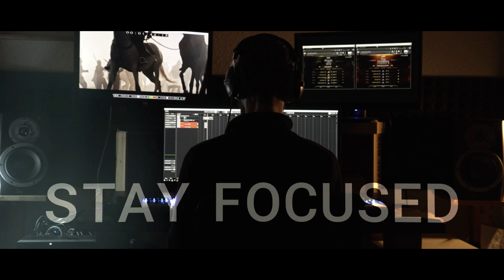Sonuscore Composer Of The Year Award 2023 Submission Sylvia Triantafyllou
This is my entry to the Sonuscore Composer of the Year Award 2023. It is my new original music for a special cinematic cut-down of the trailer for Best Service’s THE ORCHESTRA COMPLETE 3.
And let's not forget of the voting 💌 period, which is March 6th – March 12th 2023.